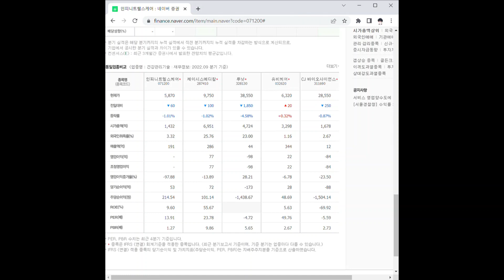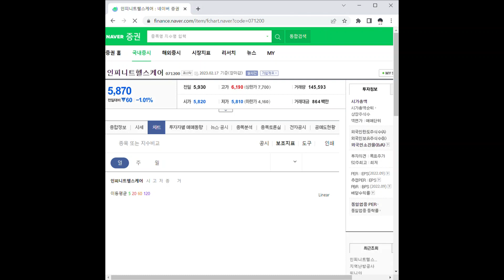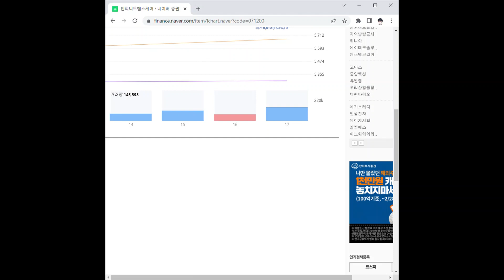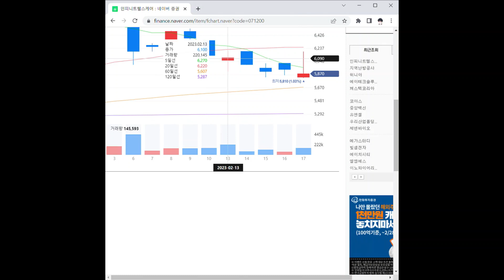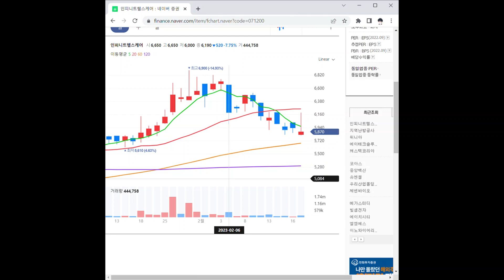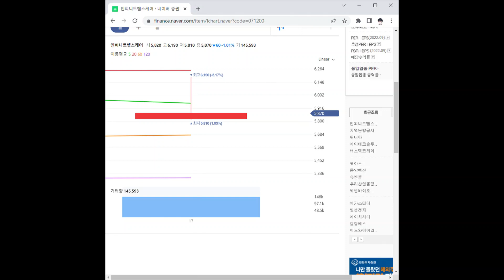인피니트헬스케어 주가 전망 및 차트 분석